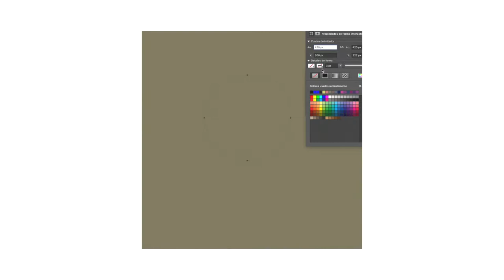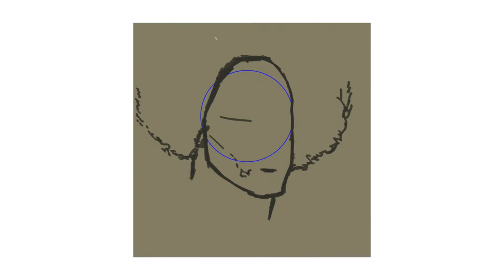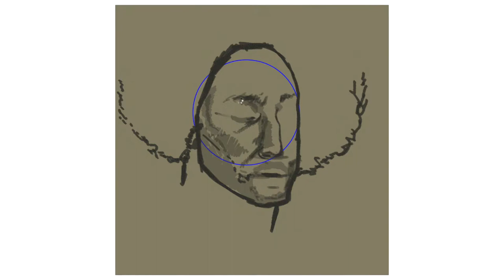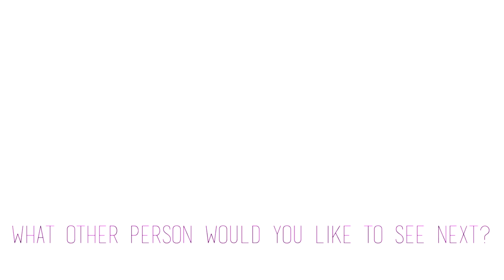Drawing Colin Kaepernick! (Speed Art) - Beshua Draws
Had a blast drawing Colin! He's football royalty so I wanted to try and give it some tribute. Wonder how his new settlement with the NFL will come out in the long run? Wishing some luck to our favorite american footbal quarterback!!!

Speed Art
Speed Art Photoshop
Awesome Speed Art
Classic Speed Art
Best Speed Arts